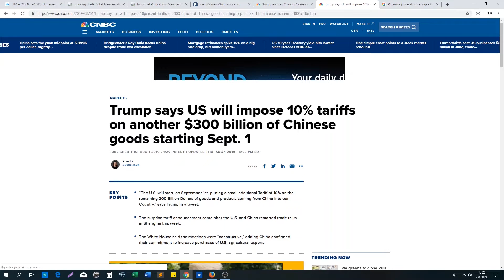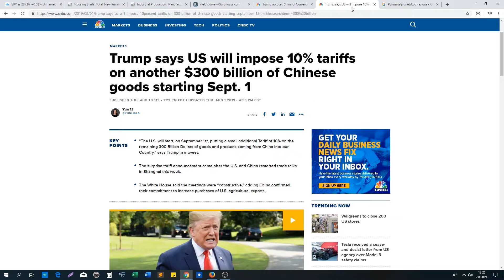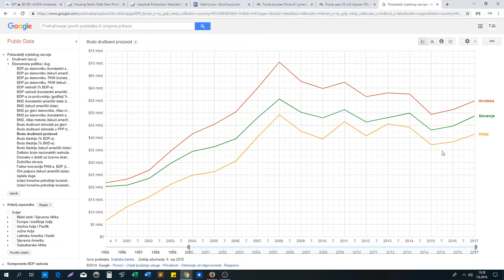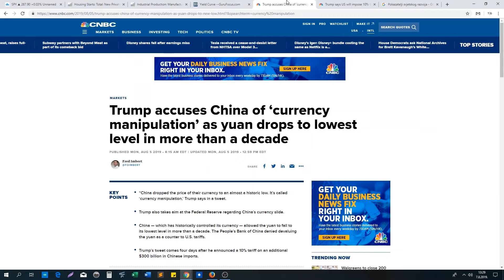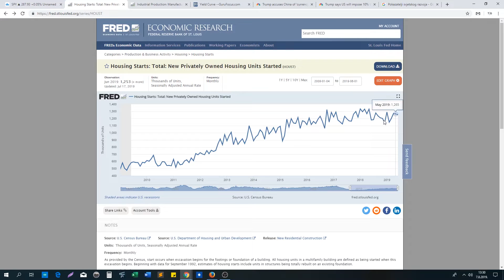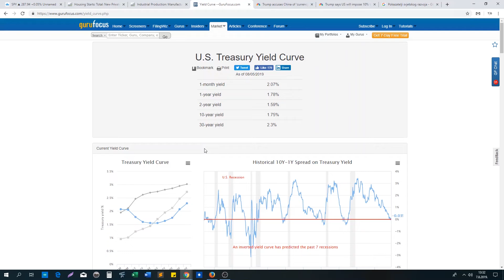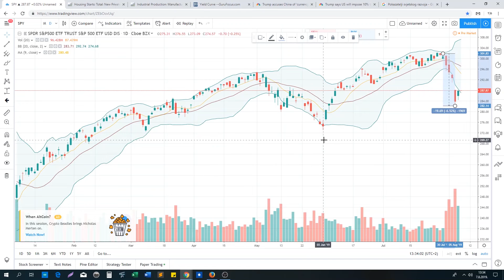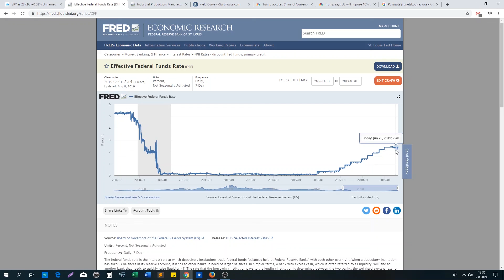Nova svjetska gospodarska kriza - Recesija 2020.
Dobrodošli na moj novi kanal, Financije i samo Financije!
U ovom videu napravit ćemo analizu trenutnog stanja na globalnom tržištu i vidjeti postoje li znakovi nove financijske krize.

Zatražite svoju BESPLATNU MasterCard (BEZ naknada, BESPLATNO podizanje novca s bankomata, bez naknada; savršeno za uporabu u inozemstvu jer nema troška konverzije kao kod domaćih banaka!)